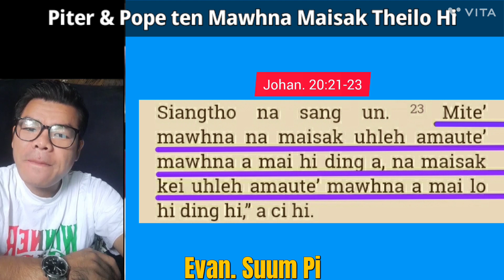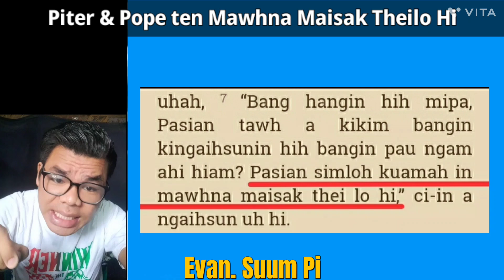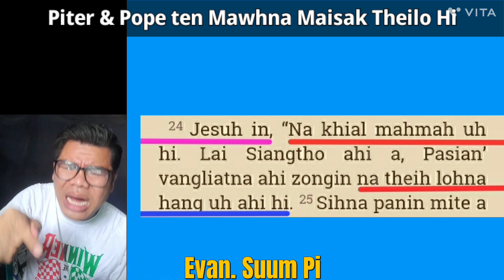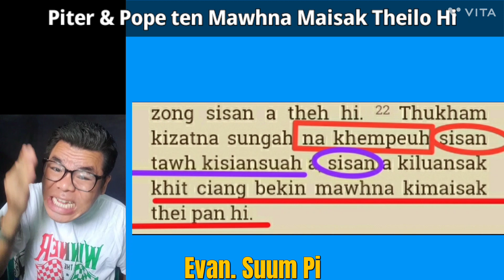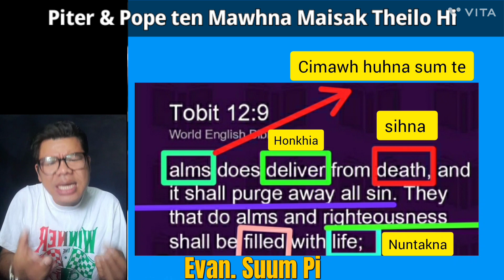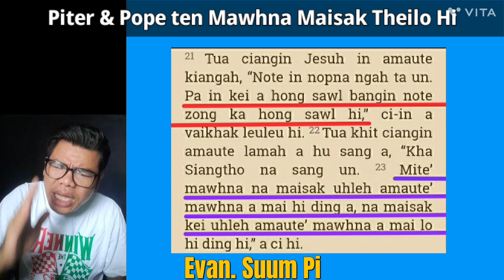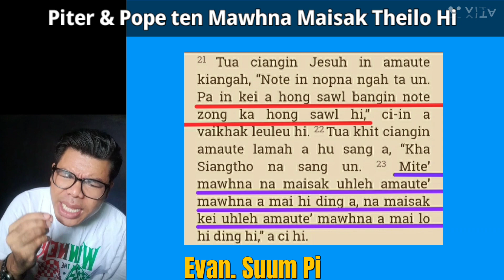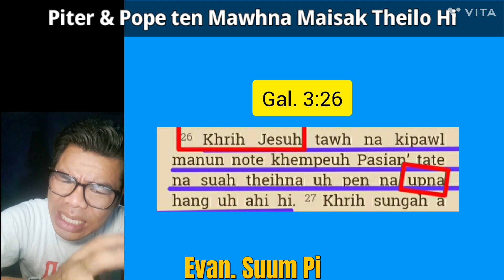Piter & Pope ten Mawhna Maisak Theilo Hi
Piter leh RC Pope ten Mawhna Maisak Theilo Hi

Hih thulu siksan in a video sungah hilhcianna i gen hi.

Mawhna kua in maisak thei a, kua ten maisak theilo ahiam? Hih thute ah buaina lianpi om hi.

Roman Catholic ten ah, Piter tungah mawhmaisak theihna thuneihna kipia hi ci uh hi. Piter a sih khit teh tua zaa (thuneihna) pen Pope ten luahsuk suk uh hi cihte ahizong um uh hi.

Hite LST in bangci dawnkikna nei hiam cih a video na en in.